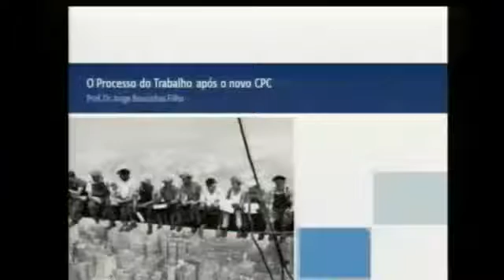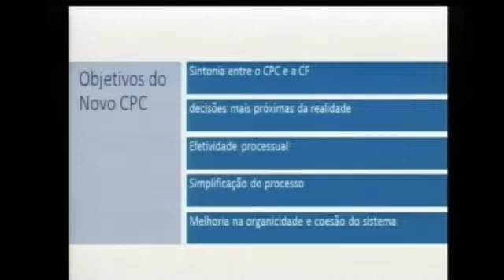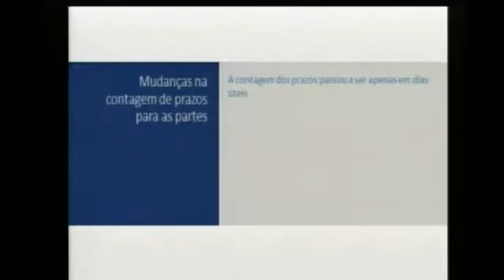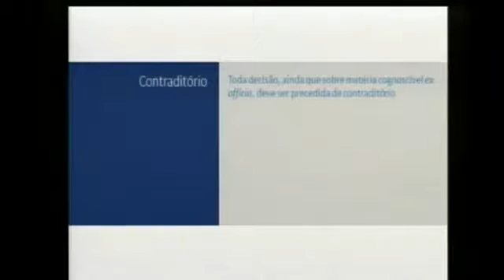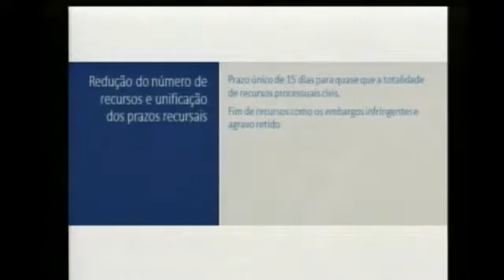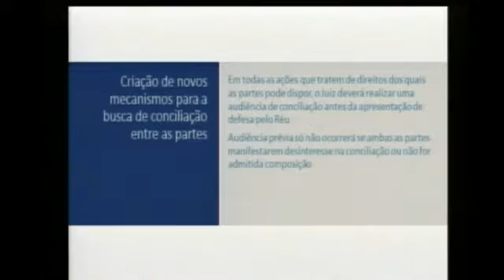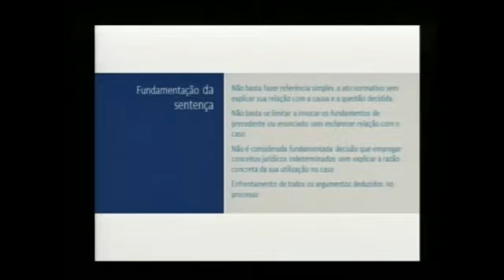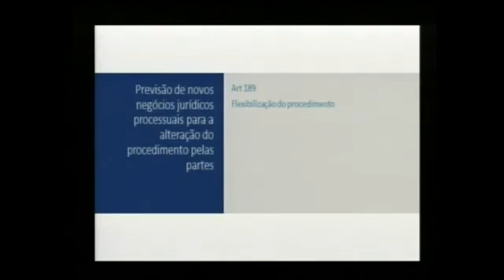O Novo CPC e o Processo do Trabalho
Dr. Jorge Cavalcanti Boucinhas Filho